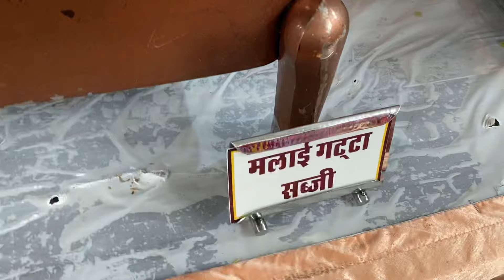मारवाड़ी केटरिंग की सबसे शानदार व्यवस्था ॥ No.1 Rajasthani Catering Service By Pali Caters-catering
In marriage party birthday party and other function sweets and cooking order accepted

We are accepted all tipes vegetarian food cooking service

Jain
Panjabi
Gujarati
Rajasthani
Surati
Kathiyawadi
Maharastrian
Italiyan
Chinese
Chat
Indori
and all veg Varieties￼